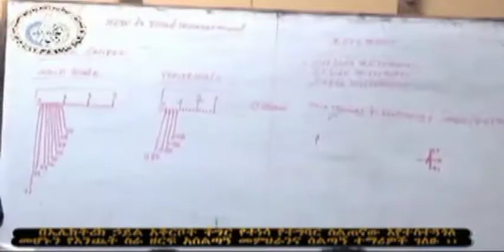በኤሌክትሪክ ኃይል አቅርቦት ችግር የተነሳ የተግባር ስልጠናው እየተስተጓጎለ መሆኑን የእንጨት ስራ ዘርፍ አሰልጣኝ መምህራንና ሰልጣኝ ተማሪዎች ገለፁ፤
የቴክኒክና ሙያ ስልጠና 70 ከመቶ የሚሆነው በተግባር ላይ ያተኮረ መሆን ይጠበቅበታል፡፡ ሁሉም ዘርፎች የተግባር ስልጠናውን ውጤታማ ለማድረግ በየሙያ ደረጃው የሚጠይቀውን የብቃት አሀድ ለማስረፅ ያሚያግዙ የማሰልጠኛ ማሽነሪዎችና ቴክኖሎጅዎች በስልጠና መስጫ ወርክሾፖች ሊኖሩ ይገባል፡፡ በወ/ሮ ስኂን ፖሊቴክኒክ ኮሌጅም የማሰልጠኛ ማሽነሪዎችና ግብዓቶች ከጥቂት ሙያዎች በስተቀር ከበቂ በላይ ግብዓት አቅርቦት አለው፡፡
በኮሌጃችን ውስጥ በየስልጠና ዘርፉ በጣም ግዙፍና ዘመናዊ የማሰልጠኛ ማሽኖች ይገኛሉ፡፡ እነዚህ ማሽኖች ደግሞ ከፍተኛ የሆነ የኤሌክትሪክ ኃይል የሚጠቀሙ ናቸው፡፡ በዳውዶ ግቢ የሚገኙት የአውቶሞቲቭ ቴክኖሎጅ እና የእንጨት ስራ ማሰልጠኛ ዘርፎች ይጠቀሳሉ፡፡ በእነዚህ ስልጠና ዘርፎች በዘንድሮ በጀት ዓመት በርካታ ሰልጣኞች ስልጠና እየተከታተሉ ቢሆንም በኤሌክትሪክ ኃይል አቅርቦት መቋረጥ ምክንያት የተግባር ስልጠናውን በአግባቡ መውሰድ እንዳልቻሉ ሰልጣኞቹ ይናገራሉ፡፡ የስልጠና ዘርፎቹ አሰልጣኝ መምህራንም በቂ የማሰልጠኛ ማሽኖች እያሏቸው በኤሌክትሪክ ኃይል አቅርቦት ችግር ምክንያት የተግባር ስልጠናውን ለሰልጣኞቻቸው በተሟላ ሁኔታ ለመስጠት እንደተቸገሩ ገልፀዋል፡፡
የኃይል አቅርቦት ችግሩ የተከሰተው ነሀሴ 2010 ዓ.ም ላይ በግቢው የነበረው ባለሶስት-ገጥ (3 Phase) የኤሌክትሪክ ትራንስፎርመር በመበላሸቱ መሆኑን የዳውዶ ግቢ አስተባባሪና የአውቶሞቲቭ ስልጠና ዘርፍ ኢንስትራክተር አቶ ቢሆነኝ መከተ ገልፀዋል፡፡ የተበላሸው ባለሶስት-ገጥ (3 Phase) ትራንስፈርመር በወቅቱ በኢትዮጵያ ኤሌክትሪክ ኃይል ሰሜን ምስራቅ ሪጅን አማካኝነት በባለሶስት-ገጥ (3 Pahse) ትራንስፈርመር እንደተተካ የተገለፀ ቢሆንም የተቀየረው ትራንስፈርመር ግን አንዱ ገጥ የማይሰራ ነበር፡፡ በእንጨት ስራ ስልጠና ዘርፍ የሚገኙት ማሽኖች ደግሞ መንቀሳቀስ የሚችሉት በባለሶስት-ገጥ ትራንስፈርመር ብቻ ነው፡፡ ስለዚህ በወቅቱ ተተካ የተባለውም ከአምፖል ማብራት የዘለለ አገልግሎት ባለመኖሩ በስልጠና ሾፖቹ የሚገኙትን ማሽኖች መጠቀም አልተቻለም፡፡ በዚህ የተነሳ የእንጨት ስራ ዘርፍ ሰልጣኞች የተግባር ስልጠና ለመውሰድ ከዳውዶ (ተቋም) ግቢ ወደ ሆጤ ግቢ በሚገኘው የማምረቻ ማዕከል ድረስ ለመሔድ ተገደዋል፡፡
ኮሌጁም የሚመለከተው አካል ችግሩ ከተከሰተበት ከነሀሴ 23/2010 ዓ.ም ጀምሮ መፍትሔ እንዲሰጥበት ክትትልና ጥረት ሲያደርግ ቆይቷል፡፡ የመማር ማስተማር ስራ ትውልድ የመቅረፅና ሀገር የመገንባት ስራ በመሆኑ የሚመለከተው አካል ማለትም የኢትዮጵያ ኤሌክትሪክ አገልግሎት ሰሜን ምስራቅ ሪጅን ቅርንጫፍ ፅ/ቤት የማሰልጠኛ ማሽኖቹን በአግባቡ ሊያንቀሳቅስ የሚችል ባለሶስት-ገጥ ትራንስፈርመር እንዲተካልን እግረ-መንገዳችን መግለፅ እንፈልጋለን፡፡